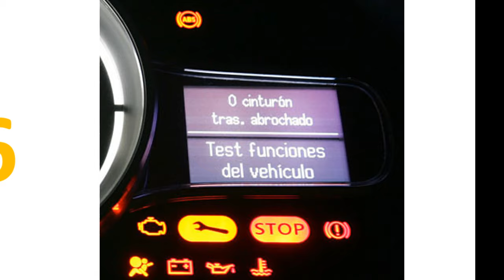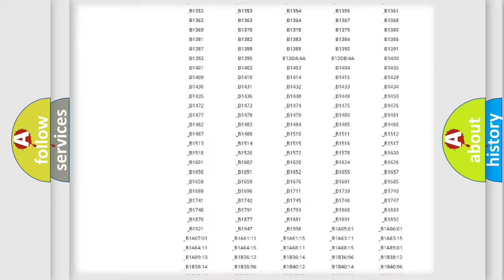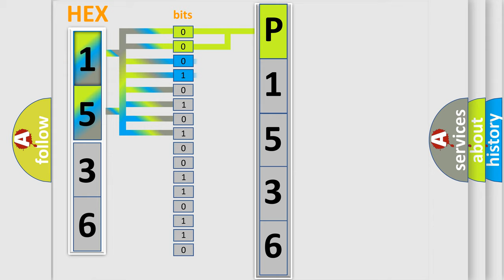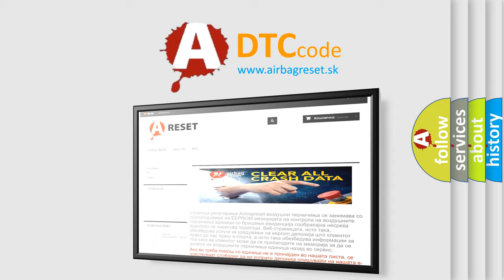DTC Landrover P1536 Short Explanation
Contents:
0:21 Basic DTC analysis according to OBD2 protocol standard.
1:48 Insight into programming
2:58 A diagnostically understandable description of the Diagnostic Trouble Code
3:05 Basic error definition

Make
Land Rover
Code
P1536
Definition
Air conditioning compressor request range or performance
Description
ATC compressor clutch relay open circuit